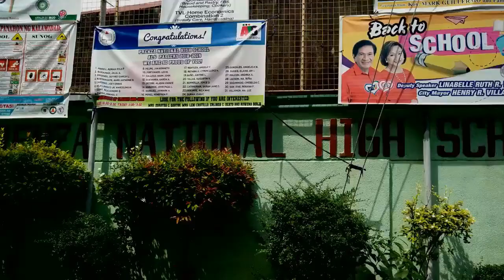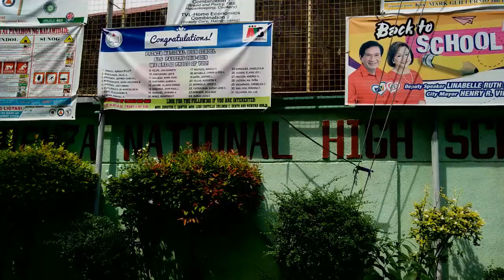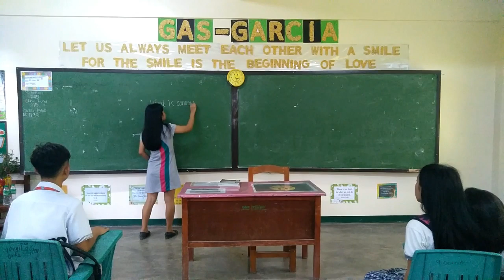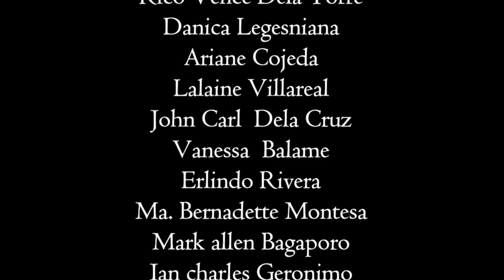Bread of salt by NVM gonzalez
By Group project